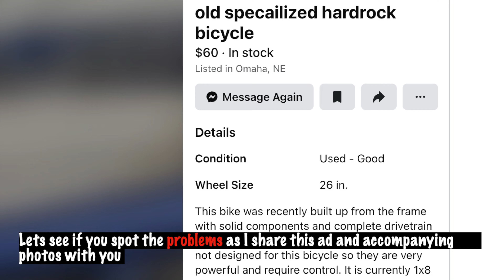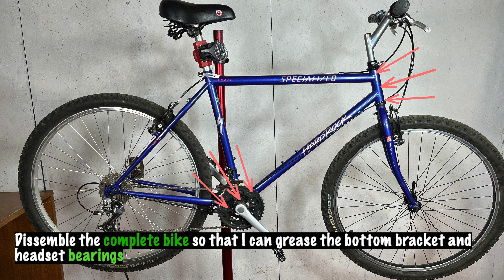Specialized HardRock: Fixing a DIY Disaster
In this video, I take on the challenge of fixing a Specialized HardRock that has had some DYI shenanigans done to it. As you'll see, there were a mix match of incompatible parts that didn’t work together, but I wasn't deterred - I was determined to get this bike back on the road.

Throughout the video, you will see the full disassembly and reassembly with new compatible components.  I hope that this will bring you inspiration to try facing similar challenges no mater what they are.

If you're interested in bike restoration or just want to see the process in action, be sure to watch until the end.